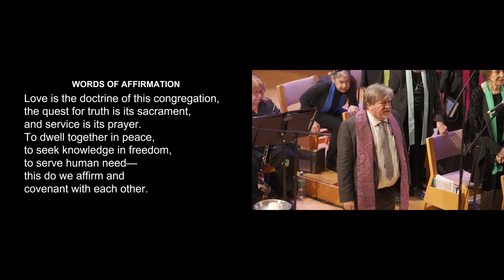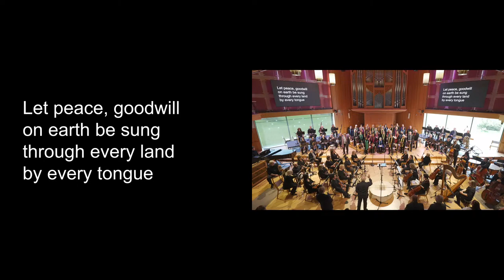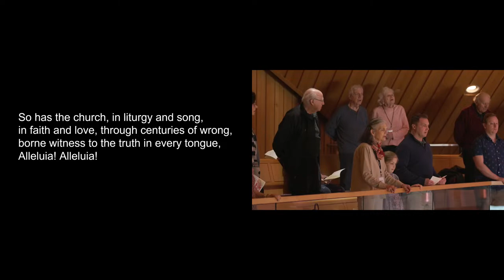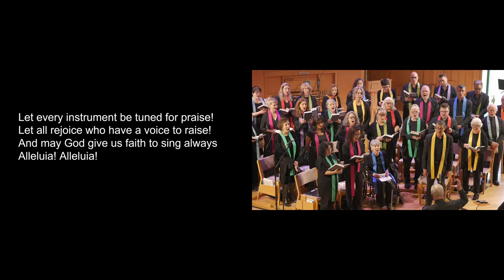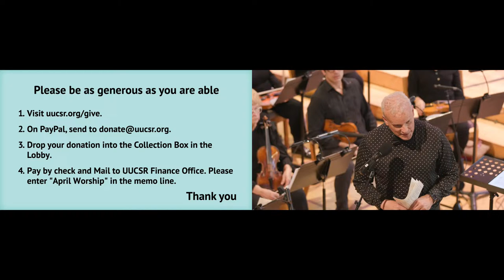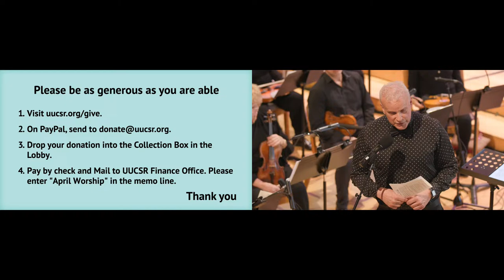Music Sunday, led by Rev. David Carl Olson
Music Sunday: Presented as a Worship Service celebrating music and the arts at Shelter Rock with The UUCSR Choir and Soloists with The Orchestra at Shelter Rock, Stephen Michael Smith, Music Director/Conductor. The Service will last one hour and fifteen minutes. Everyone is welcome to enjoy two extraordinary pieces: The Ballad of the Brown King, by Margaret Bonds, and Toward the Unknown Region, by Ralph Vaughan Williams. There will be an opportunity to contribute to the Edward Miller Memorial Music Scholarship Fund during the Service.